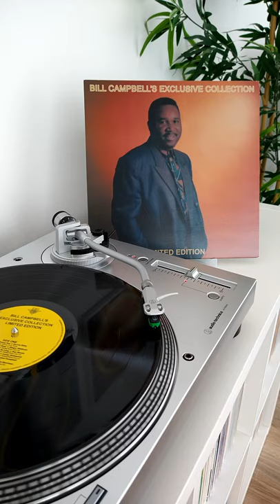Tarrus Riley - Since I Found You - Reggae Vinyl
Tarrus Riley - Since I Found You
Album: Bill Campbell's Exclusive Collection Limited Edition
Label: BB Records - BBCLP001 - BBCL001
Released: 2016